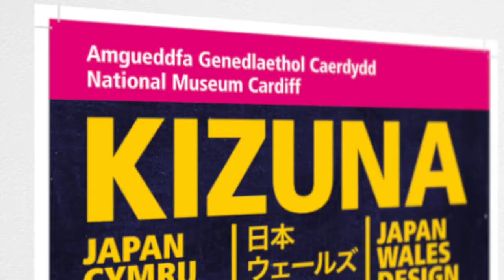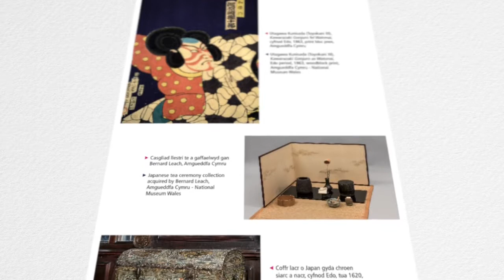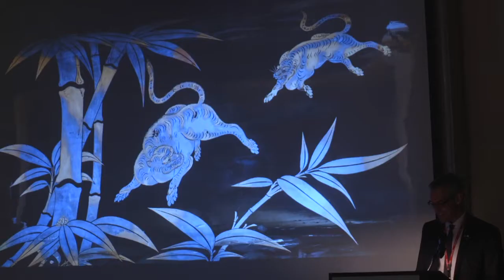KIZUNA: Japan | Wales | Design - National Museum Cardifff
In the summer of 2018, Amgueddfa Genedlaethol Caerdydd - National Museum Cardiff hosted "KIZUNA: Japan | Wales | Design", an exhibition of Japanese objects from the 1600s to the present day.

The exhibition included a large number of items on loan from major national museums in Japan which have never been seen before in the UK: costumes, ceramics, lacquer ware, painted screens and both modern and contemporary design objects.